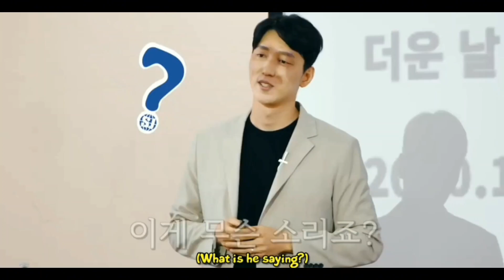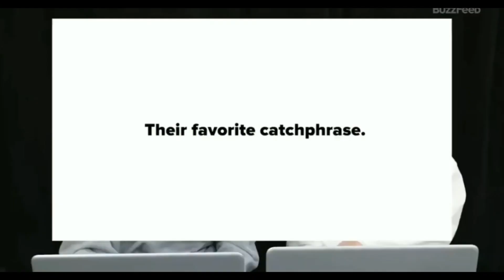SUPER JUNIOR: Eunhyuk Getting Noisy